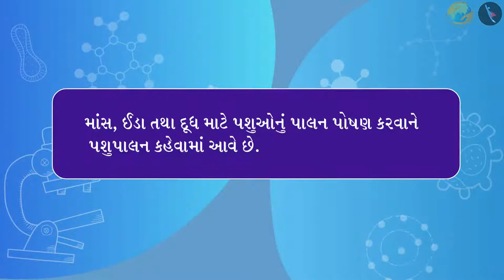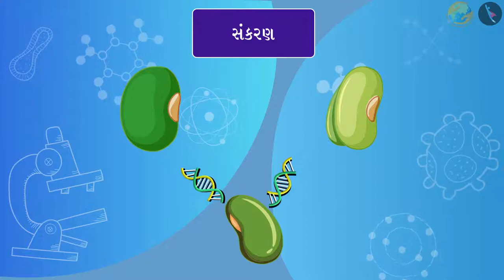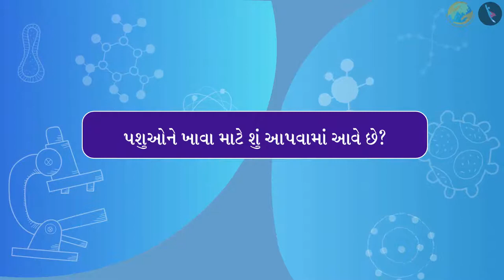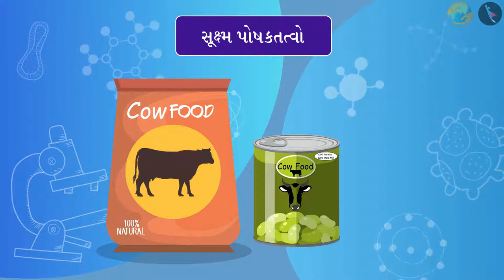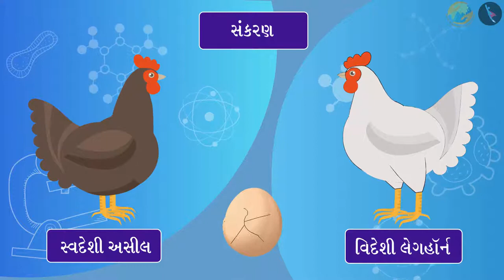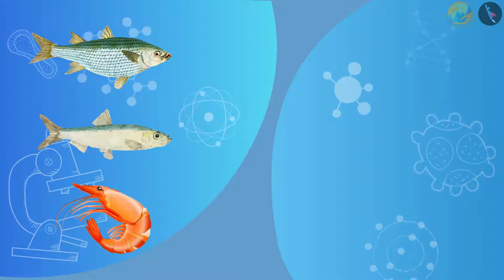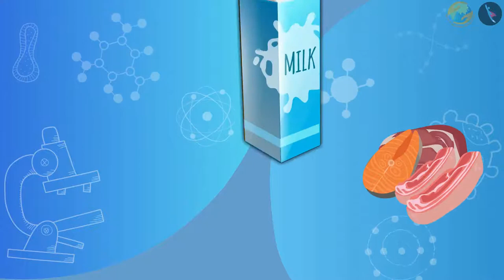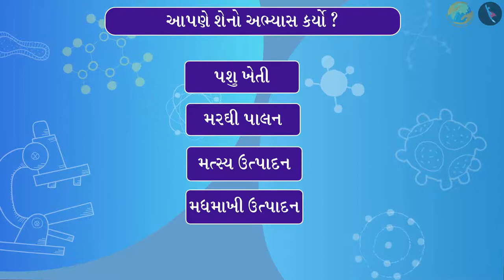પશુપાલન | Animal Husbandry